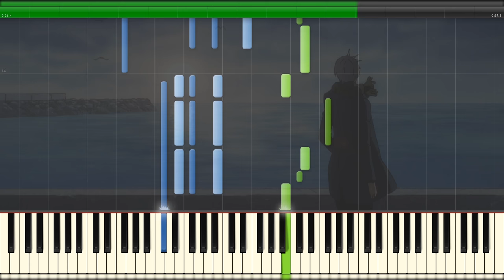Yuri!!! On ICE OST - Passacaille in Barcelona (Short Ver.) [Synthesia]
This time around we've got Yuri!!! On ICE!
It is from Episode 10 of the anime series and despite it being so short, it was still worth a transcription :D

Composed by: Taku Matsushiba
Transcribed by: Niki

You may use this video's audio track in your videos under the following conditions:
1. The audio is only used to enhance the video, not for redistribution purposes.
2. Proper credit is given (name or link).